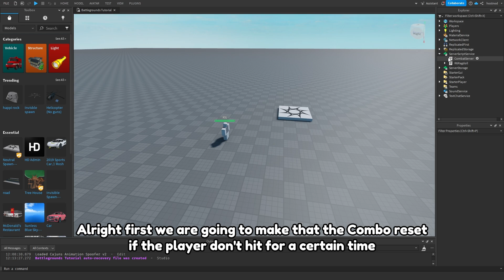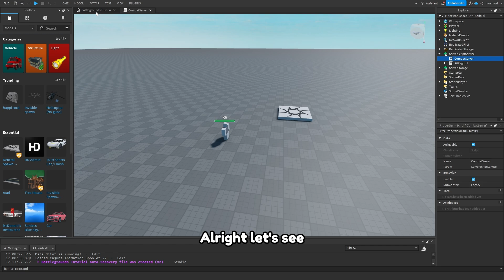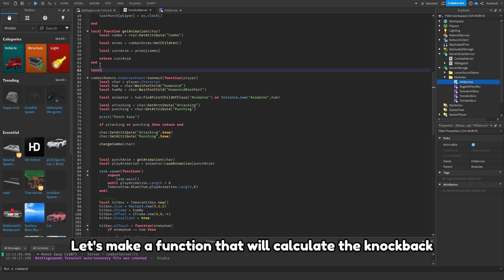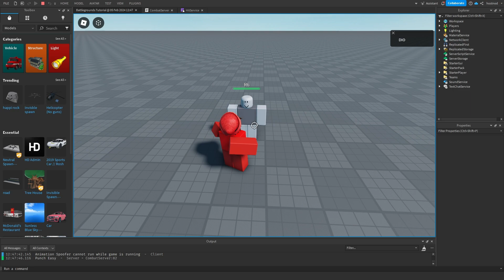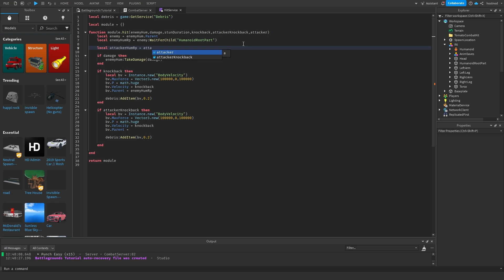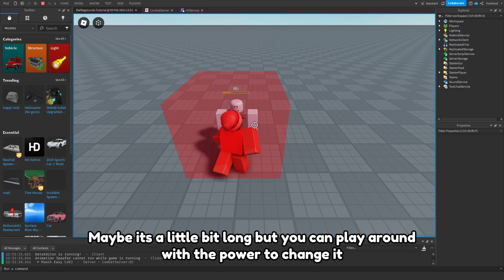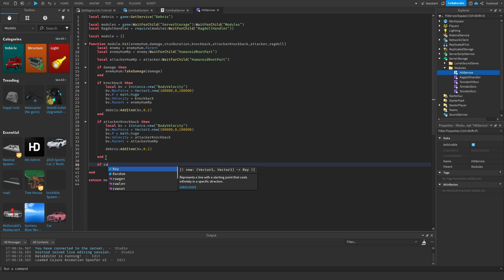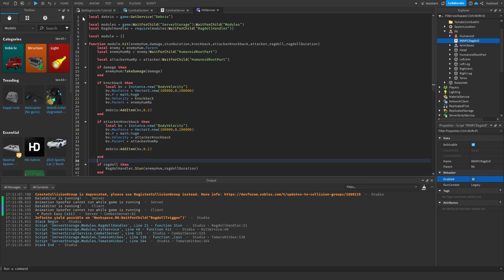[Remake] Battleground Combat System Tutorial (Part3)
Scripts: *Later*

There will be a giveaway in my discord server (4000 Subs Special) make sure to join so you don't miss out